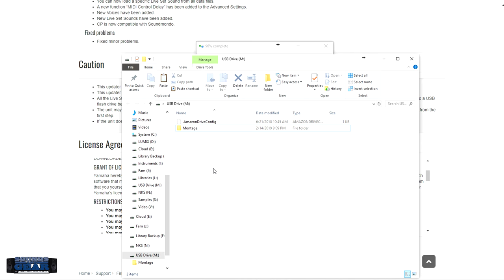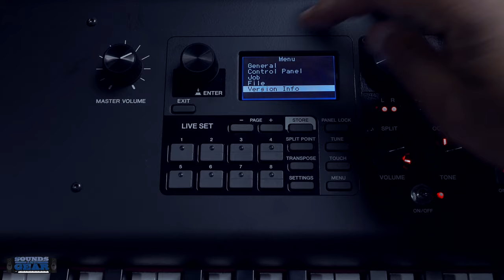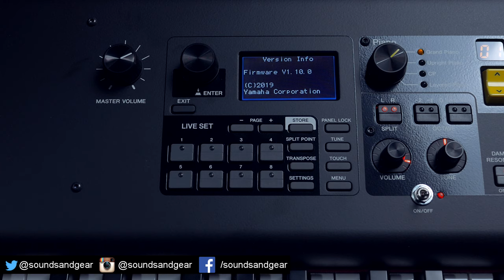Yamaha CP73 Stage Piano - How to Update the Operating System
Yamaha just sent over the CP73 for me to check out, one of the fist things I usually do with any hardware is make sure it has the latest firmware. This quick video shows the update process.

Video Gear:

Panasonic Lumix G7
Sony X3000
Rode VidoeMic Me
Dell XPS 15 Laptop

Video Software:

Vegas Pro: Vegas Pro
Techsmith Camtasia
Sound Forge Audio Studio

I am an affiliate partner for some of my favorite trusted brands such as: zZounds, Amazon, Sample Logic, Loopmasters, DopeVST, MSX, IK Multimedia, Synthrotek, Pro Audio Files, B&H Photo, Magix, etc.